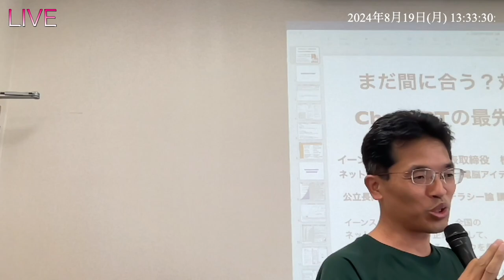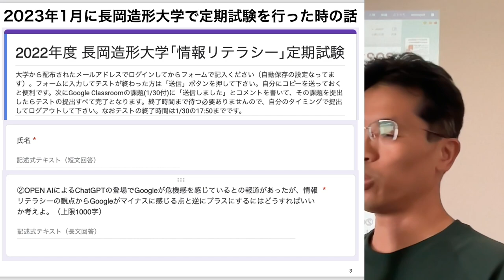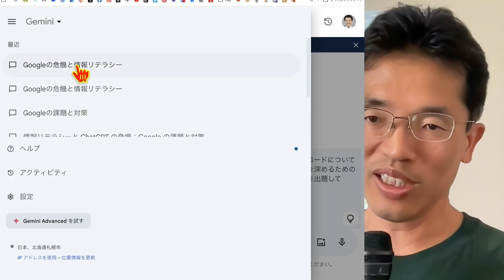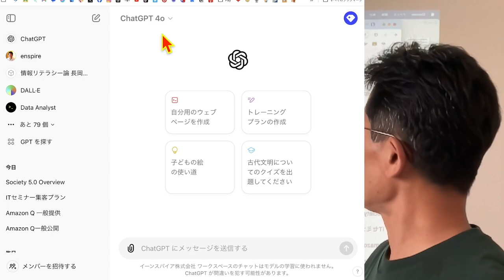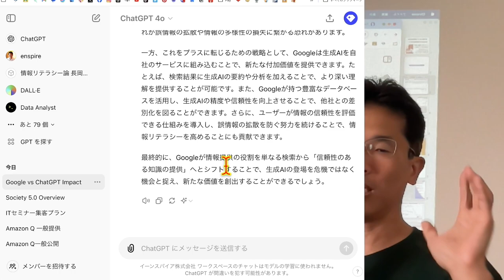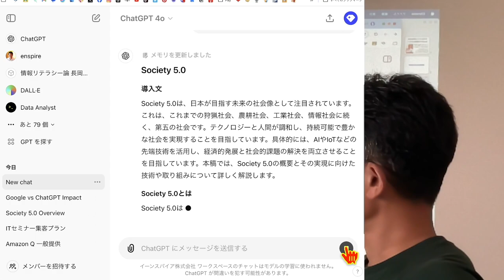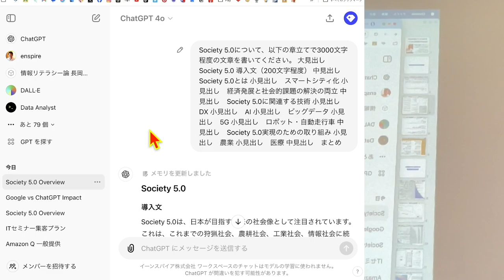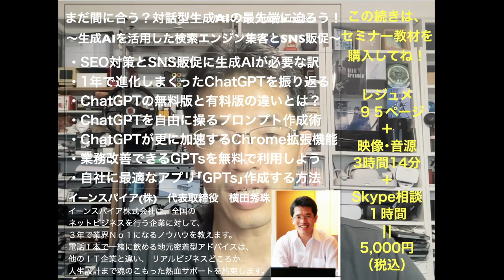まだ間に合う？対話型生成AI(ChatGPT)の最先端に迫ろう！セミナーの冒頭15分を紹介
レジュメ９５ページ＋映像･音源3時間14分＋Skype相談1時間で5000円で販売！
2024年5月時点までのChatGPTを始めとする生成AIのノウハウを解説

0:00 📢 セミナーのオープニングと自己紹介
1:07 🧠 対話型生成AIの重要性
2:22 📅 ChatGPTの導入と初期の利用例
3:27 📝 ChatGPTを使った学生テスト問題の作成
4:36 💻 ChatGPTを活用したテスト問題の解答生成
5:44 🤯 ChatGPTによる採点の難しさと教員の挑戦
6:52 📰 AIが生成する文章とその影響
9:16 🔍 ChatGPTの「生成」機能についての解説
10:24 ✍️ ChatGPTを用いた記事執筆の実験
12:41 🤖 ChatGPTを使った仕事の効率化と影響
13:49 🎬 セミナーのクロージングと次回予告